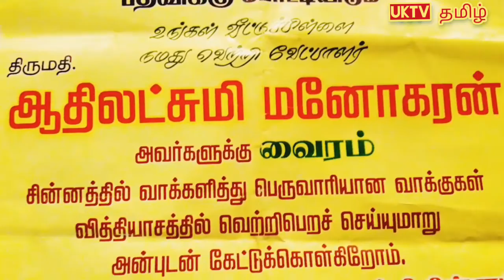191 ward|சுயேட்சை வேட்பாளர்| ஜல்லடியன்பேட்டை| ஆதிலட்சுமி மனோகரன்| தேர்தல் பரப்புரை